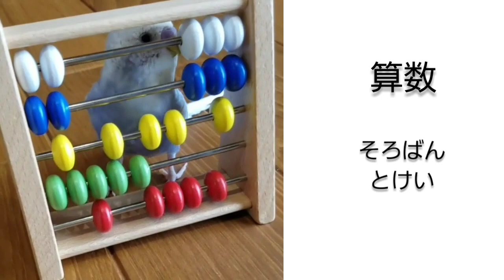｢インコ小学校の１日」セキセイインコ一年生のぱる。小学校へ行く！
朝の会〜放課後まで。
インコ小学校の授業はこんな感じ。

学校シリーズのミニチュアを
盛り沢山、ふんだんに使用しました。

インコの学校あったら楽しそうですね。
鳴き声うるさそうですけど。。。